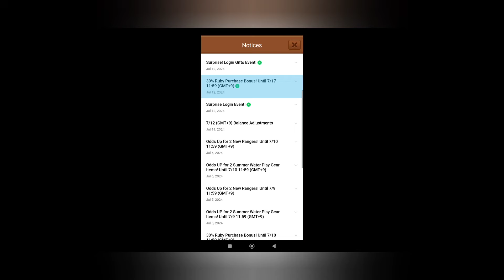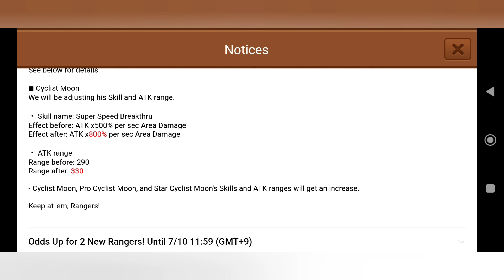REVIEW MOON GOWES BUFF HYPER MASTER!! 🔥🔥 LINE RANGERS INDONESIA: PRO CYCLIST MOON LVL. 240